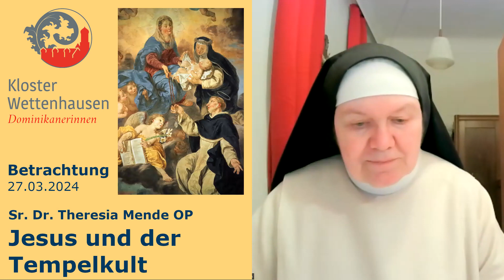Fastenzeit – Jesus und der Tempelkult in Jerusalem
Theologische Betrachtung des Tempelkultes in Jerusalem, von Schwester Dr. Theresia Mende OP, Priorin der Dominikanerinnen vom Kloster Wettenhausen, im Rahmen des wöchentlichen Rosenkranzgebets.

Der Tempelkult in Jerusalem war etwas Besonderes. Der Tempel in Jerusalem war für die Juden das Zentrum ihres Glaubens, er war der Ort der Gegenwart Gottes in seinem Volk Israel. Der Tempel war auch die Opferstätte. Die Juden haben Gott mit den dargebrachten Opfern um Versöhnung gebeten.

Die Vertreibung der Händler aus dem Tempel (Joh 2,13-22):
„Das Paschafest der Juden war nahe und Jesus zog nach Jerusalem hinauf. Im Tempel fand er die Verkäufer von Rindern, Schafen und Tauben und die Geldwechsler, die dort saßen. Er machte eine Geißel aus Stricken und trieb sie alle aus dem Tempel hinaus, dazu die Schafe und Rinder; das Geld der Wechsler schüttete er aus und ihre Tische stieß er um. Zu den Taubenhändlern sagte er: Schafft das hier weg, macht das Haus meines Vaters nicht zu einer Markthalle! Seine Jünger erinnerten sich an das Wort der Schrift: Der Eifer für dein Haus verzehrt mich. Da stellten ihn die Juden zur Rede: Welches Zeichen lässt du uns sehen als Beweis, dass du dies tun darfst? Jesus antwortete ihnen: Reißt diesen Tempel nieder, in drei Tagen werde ich ihn wieder aufrichten. Da sagten die Juden: Sechsundvierzig Jahre wurde an diesem Tempel gebaut und du willst ihn in drei Tagen wieder aufrichten? Er aber meinte den Tempel seines Leibes. Als er von den Toten auferstanden war, erinnerten sich seine Jünger, dass er dies gesagt hatte, und sie glaubten der Schrift und dem Wort, das Jesus gesprochen hatte.“

Jesus hat seinen Leib mit dem Tempel in Jerusalem identifiziert. Jesus ist der neue Tempel. Der Tempel aus Stein wird nicht mehr gebraucht. Überall wo Jesus Christus gegenwärtig ist, ist auch Gott anwesend. Das geschieht heute an jedem Ort, an dem die Eucharistie gefeiert wird, und überall auf der Welt.

Damit braucht es keine Tieropfer mehr im Tempel von Jerusalem, da Jesus Christus sich durch die Hingabe seines Lebens am Kreuz selbst zum Opfer macht. Das Opfer Jesu am Kreuz währt ewig und kehrt in jeder Eucharistie wieder. Jesus wendet uns die gesamte Versöhnungskraft seines Opfers ganz persönlich zu, aber wir müssen diese Gnade der Versöhnung auch annehmen.

Der Impuls von Schwester Dr. Theresia Mende OP mit dem Titel „Fastenzeit – Jesus und der Tempelkult in Jerusalem“ ist ein bearbeiteter Zoom-Live-Mitschnitt aus dem Mittwochsgebetsabend am 27. März 2024.

Wenn Ihnen die Beiträge auf dem YouTube-Kanal der Rosenkranzkönigin gefallen und Sie die Arbeit der Dominikanerinnen vom Kloster Wettenhausen unterstützen möchten, freuen wir uns über Ihre Spende.

oder:
Sparkasse Günzburg-Krumbach: DE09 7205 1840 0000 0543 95
VR-Bank Donau-Mindel: DE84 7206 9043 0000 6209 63

In einer Gebetsgemeinschaft mit den Dominikanerinnen vom Kloster Wettenhausen beten wir jeden Mittwoch ab 20 Uhr den Rosenkranz als Zoom-Meeting. Die Teilnehmer kommen aus dem gesamten deutschsprachigen Raum.

Wir würden uns sehr freuen, Sie in unserer schönen Rosenkranzgebetsgemeinschaft am Mittwochabend begrüßen zu können.

Nach einer einführenden Betrachtung beten wir gemeinsam den Rosenkranz mit anschließenden Fürbitten und musikalischer Begleitung.

Bitte senden Sie uns – bei Interesse – eine formlose E-Mail an

Sie erhalten dann einen Link zum Zoom-Meeting für unser gemeinsames Gebet.